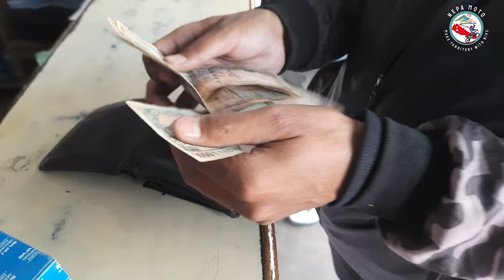Tetro din ko kamai ekdin mai swahaa vayo🥺😡